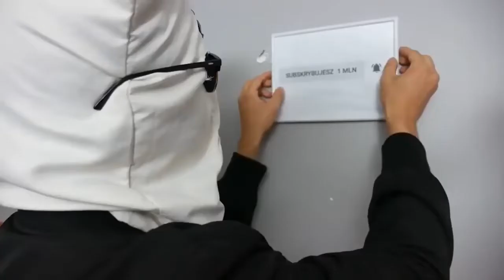Jak naprawić telefon | KAMERZYSTA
~Cały film zawiera treści, które należą do ich prawnych właścicieli
jestem Promil mam swój kanał na YouTube
Ale z racji żę bardzo lubie Kamerzyste postanowiłem zrobić kanał gdzie będe Wrzucał jego Filmy w kolejności orginalnej
Kanał Kamerzysta został usunięty jak i kanał Kamuś więc tutaj będziecie mieli filmy Kamerzysty
Nic nie kradne ani nie kopiuje wszystko należy do Kamerzysty :DD~

Kamerzysta,Kamuś,LordKruszwil,Marek,Kruszwil,Squad,SQ,MarekKruszwil,Kuszel,Łukasz,Wawrzyniak,ŁukaszWawrzyniak,Worek,Maska.